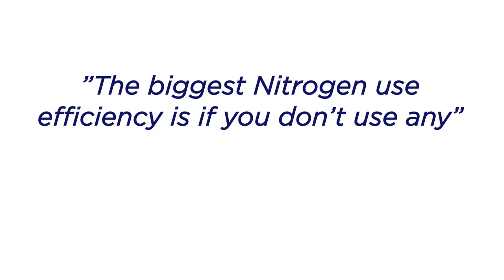Rob Norton: Nitrogen use efficiency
Rob Norton explains Nitrogen Use Efficiency.